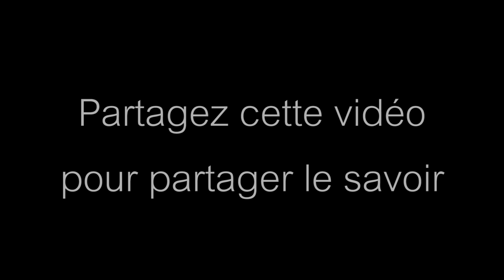Le Gogole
Je suis sûr que je peux vous démontrer, dans cette vidéo, à quel point les nombres et les mathématiques peuvent être EPIC!! REGARDEZ ÇA!!